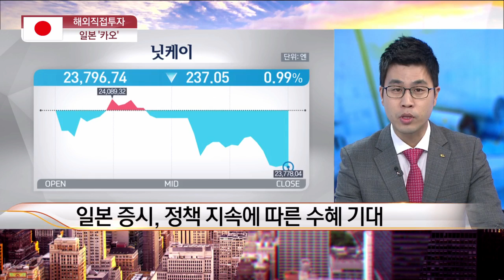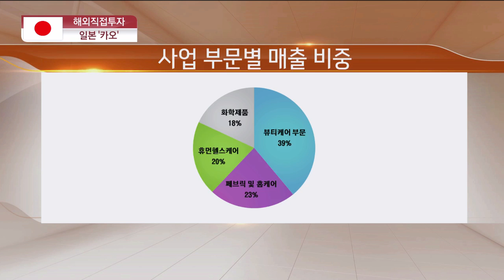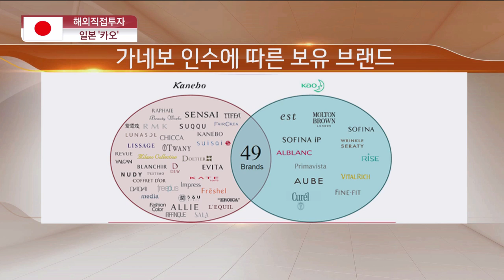[해외주식 직접투자] 생활소비재 전문 기업…일본 '카오' / 한국경제TV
전래훈 KB증권 대치지점
카오는 시가총액 약 48조원 규모로 일본의 P&G(프록터&갬블)로 불리는 최대 생활소비재 기업입니다. 가네보 화장품과 메리즈 기저귀로 유명합니다.